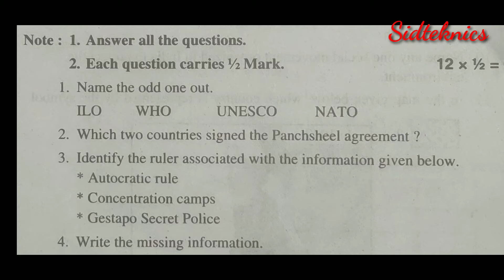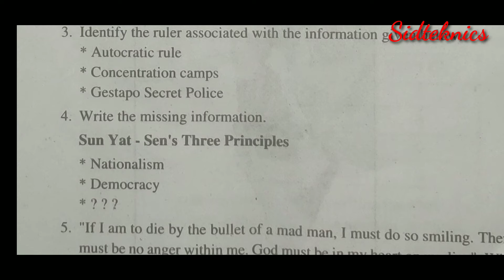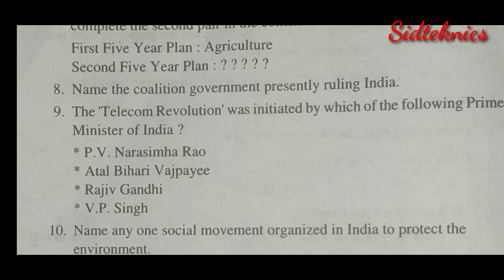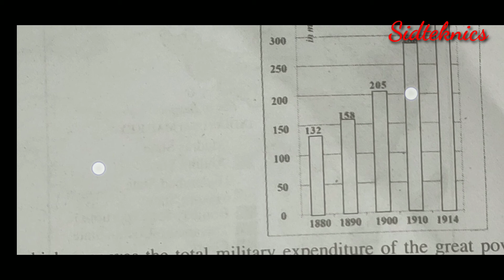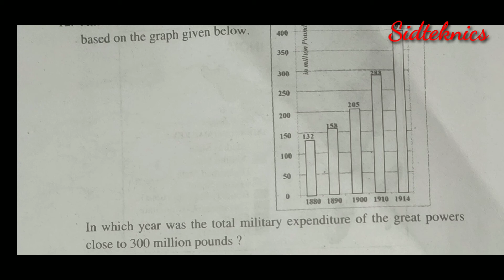A.P 10th Class Pre-Final Social Studies|| Paper-02|| Half-Mark Questions|| Analysis